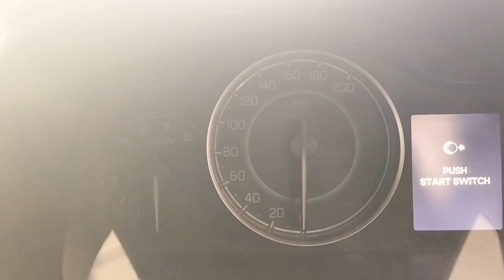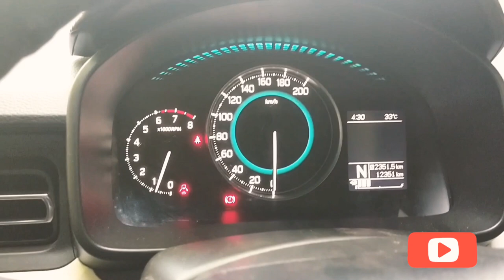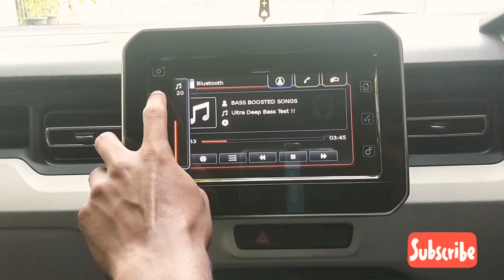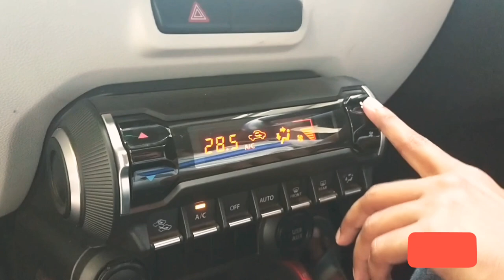nexa One year experience with nexa ignis. 🤩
Vlog:3
Selected review
Interior
Exterior
Engine
Tyre
Bootspace
Air-conditioning.